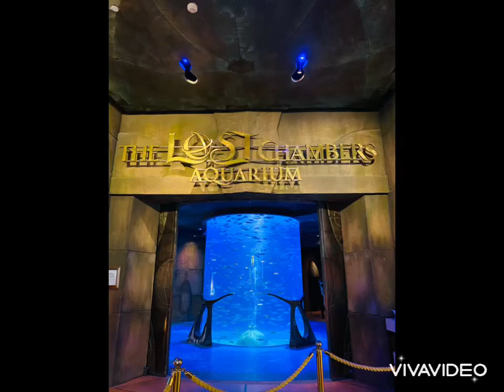The lost chambers - Aquarium in Dubai